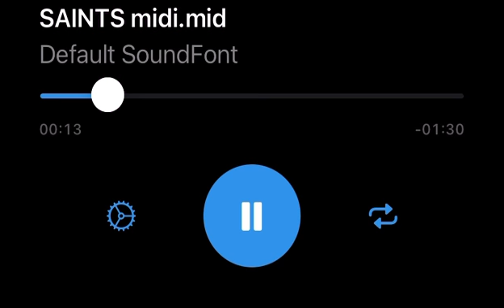When The Saints Go Marching In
Arranged by: Christopher James D’Amore